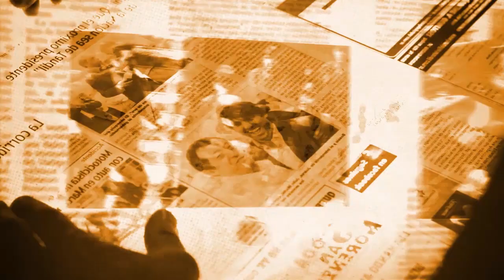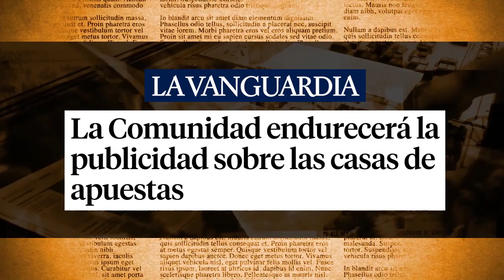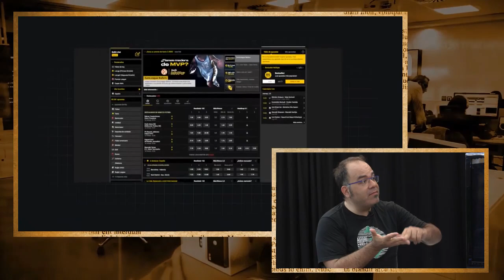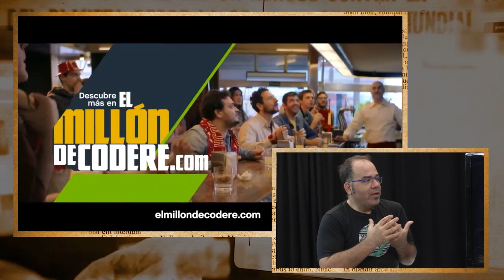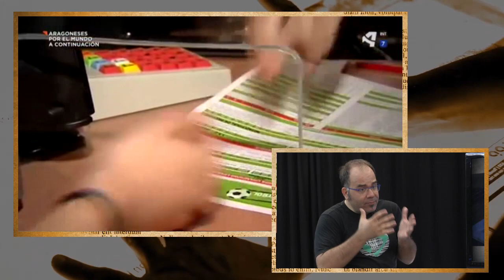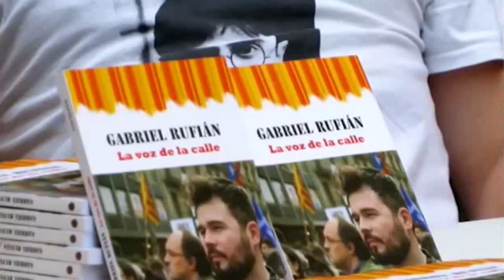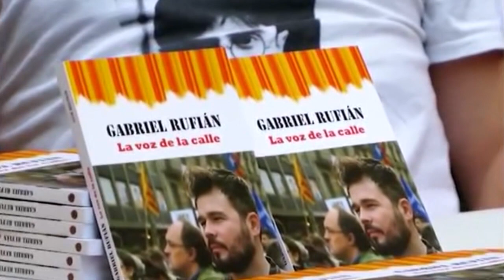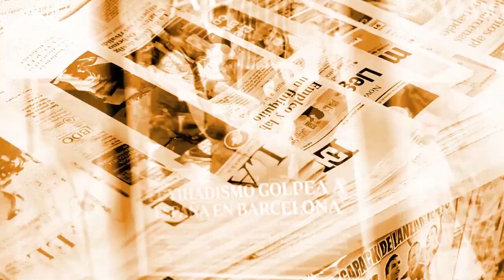¿Qué esconde el titular? - “Medios hablan de ludopatía y publicitan casas de apuestas: hipocresía”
El investigador Igor Meltxor se ha centrado, en los últimos tiempos, en el impacto social de las casas de apuestas en Euskal Herria.